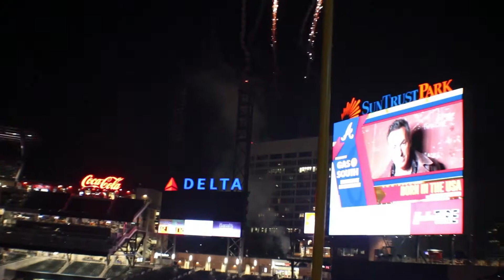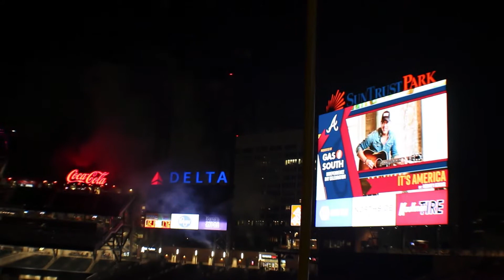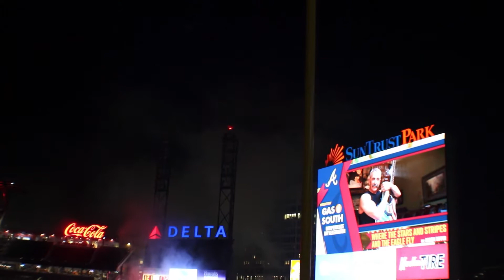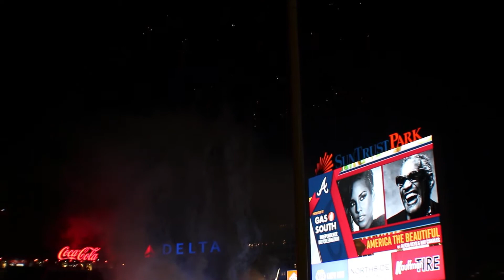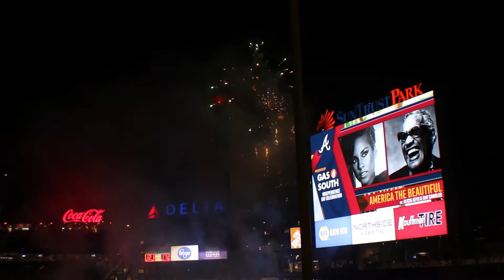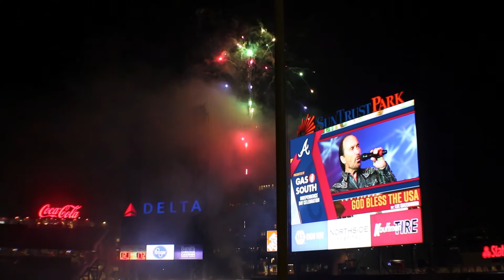Suntrust Park Fireworks 🎆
Hi guys hope everyone had a wonderful 4th of July holiday Paul and I went to Suntrust Park again here in Atlanta and wanted to share the wonderful fireworks display put on by the Atlanta Braves! Go Braves